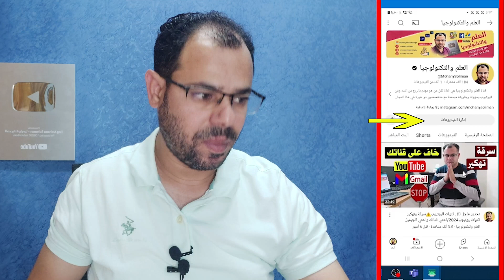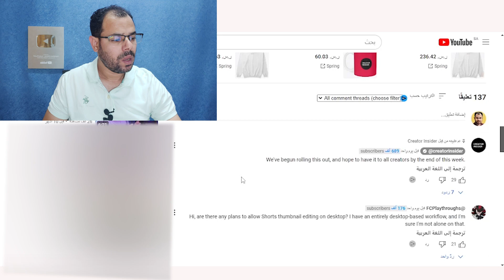حصرياً🔥تحديث يوتيوب الجديد لكل قنوات اليوتيوب Edit Shorts Thumbnails Post-Upload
تحديث يوتيوب الجديد 2024 تعديل الصورة المصغرة للفيدوهات الشورتس وكتابة نص وفلتر للفيديوهات الشورتس YouTube Video Shorts  نوضح كيفية تغيير الصورة المصغرة Shorts Thumbnails  للفيديوهات الشورتس على اليوتيوب وهو تحديث يوتيوب الجديد لتعديل الصورة المصغرة للفيديوهات القصيرة على قناة اليوتيوب ويمكن تعديل وتغيير الصورة المصغرة للفيديوهات القديمة وبعد رفع الفيديوهات ونوضح كيفية انشاء فيديو قصير Shorts Video  على قناة اليوتيوب وكيفية رفع فيديو مسجل كفيديو قصير على قناة اليوتيوب ،شرح تحديث الفيديوهات القصيرة على اليوتيوب.
Text and Filters for Shorts Thumbnails, and the Ability to Edit Shorts Thumbnails Post-Upload!
وسائل التواصل
قناتنا الجديدة على التليجرام
قناتنا الثانية على اليوتيوب
Youtube.com/Mohanysoliman2
او مراسلتنا واتس
الرد على أسئلتكم من خلال التعليقات والبث المباشر